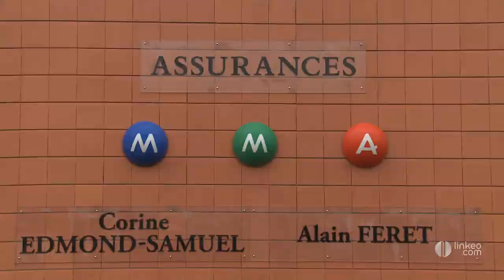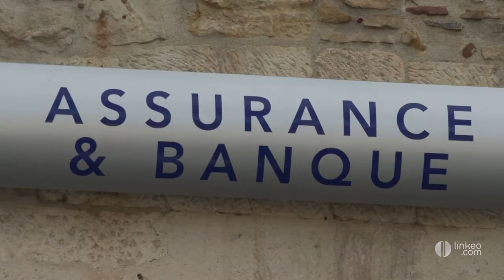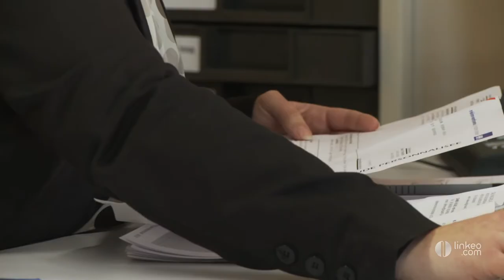ASSURANCES CESAF : MMA sur Villeneuve Sur Lot (47)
L'agence MMA Assurances de Villeneuve Casseneuil, créée en 1923 est située Route de Casseneuil, à la sortie de Villeneuve Sur Lot. Entrez dans cette agence générale d'assurances et vous apprécierez d'être accueilli par des spécialistes.
L'agence avec ses 10 collaborateurs et ses deux agents associés, est organisée en pôle métiers.
Nous disposons d'un service particulier, pour toutes vos assurances d'habitation, santé, prévoyance, auto, protection juridique et épargne.
D'un pôle professionnel, où nous sommes chargés de toute étude, concernant les commerçants, les artisans, les professionnels, et les professions libérales.
D'un pôle entreprise, où nous répondons à nos clients industriels et transporteurs pour le suivi de leurs contrats.
Ainsi, quel que soit le motif de votre passage à l'agence, de votre appel téléphonique, ou de votre courrier, votre demande sera prise en charge immédiatement.